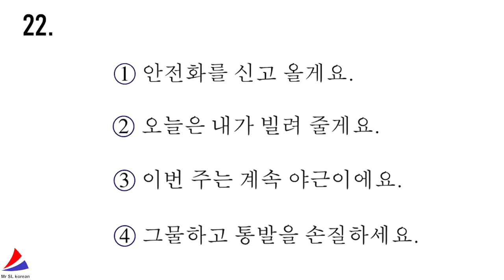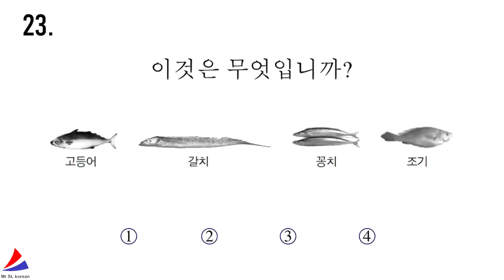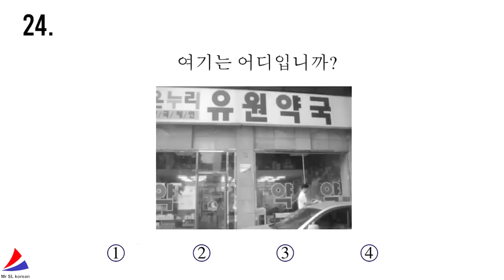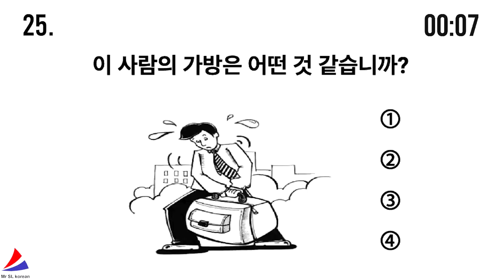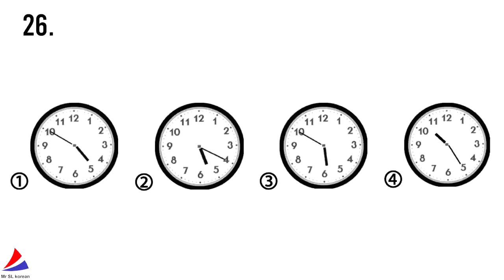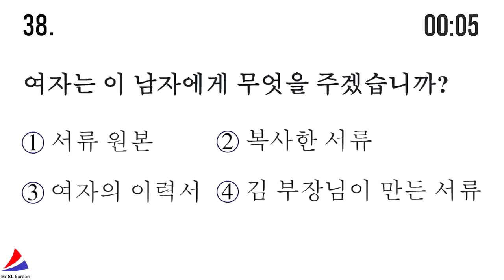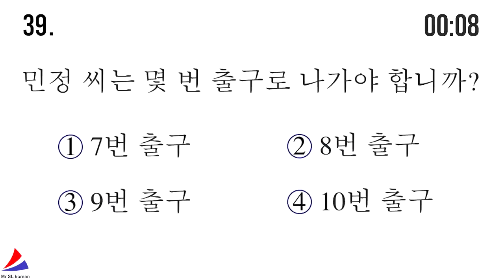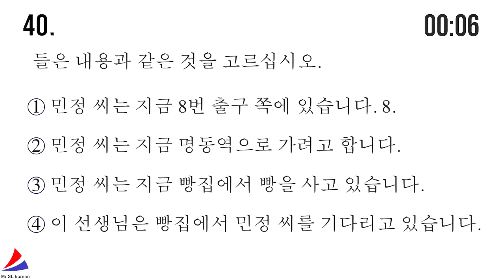New Related EPS TOPIK Listening Practice 듣기 Test 고용허가제 한국어능력시험 20 Questions Auto Fill Answer Part 31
In This Video You Will Learn About EPS TOPIK TEST KOREAN Exam Paper Related Listening Question